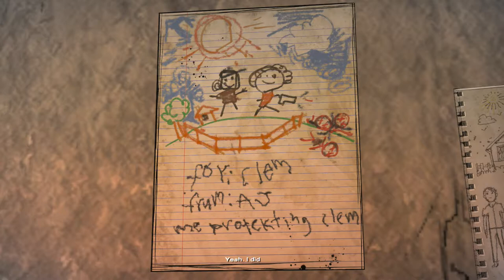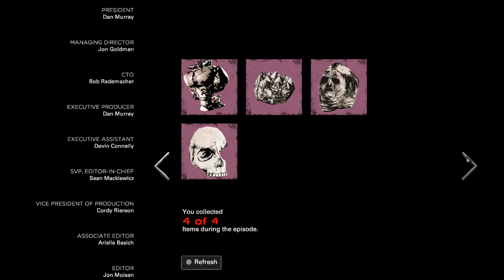Happy Ending - Take Us Back Song * Alela Diane | The Walking Dead Ep4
No Commentary The Walking Dead Final Season Episode 4 Take Us Back

The story will follow from A New Frontier with Clementine having rescued AJ from the McCarroll Ranch, with a timeskip a few years ahead, where AJ is now a young boy. With diminishing resources amid the apocalypse, Clementine and AJ find the importance of staying with communities of vital importance, meeting other characters who have little memory of the time before the downfall of society. Clementine starts to teach AJ the essentials of survival as Lee had taught her. Telltale had initially considered writing a version of Clementine that had become more jaded, but found this was far too different from the established version of the character, and reworked her to be more sympathetic.

The final season will use the updated version of the Telltale Tool first introduced in Batman: The Telltale Series, along with improvements in the visual style to approach the style used in The Walking Dead comic. Some scenes will feature "unscripted" zombies who may attack Clementine if the player is not careful, creating new freeform combat sequences, while other parts of the game will continue to use quick-time events as from previous games

Telltale Games - The Walking Dead Final Season 4
The Walking Dead Final Season 4 Gameplay
Walking Dead Final Season 4 Episode 4 Playthrough
Take Us Back
Walking Dead Final Season Episode 4 Walkthrough Take Us Back